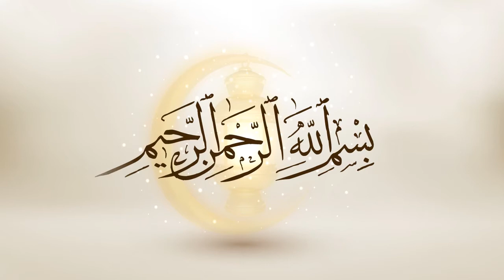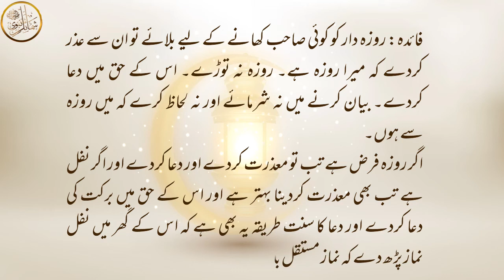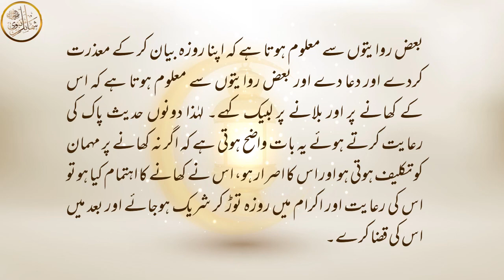Roze Dar Ko Koi Khane Ki Cheez Dy To Woh Kya Kahe? | Rozon Ki Sunnatain 04 | روزہ رکھنے کی سنتیں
ramadan ke rozon ki sunnatain, ramadan ke rozon ke ahkamat,